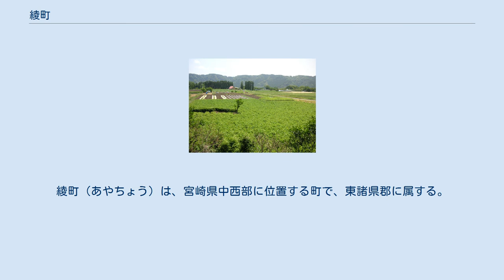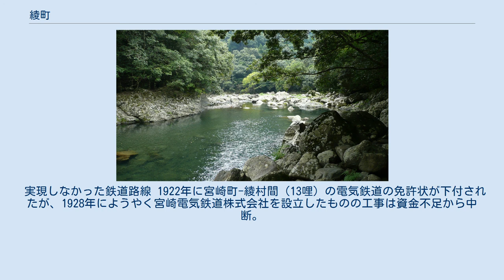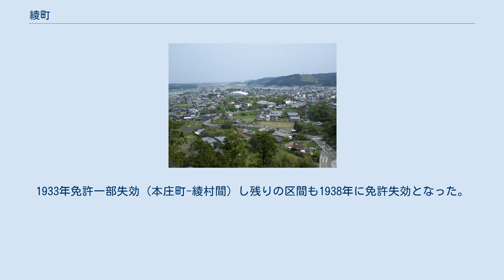綾町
綾町（あやちょう）は、宮崎県中西部に位置する町で、東諸県郡に属する。
「有機農業の町」、「照葉樹林都市」などをスローガンとする町おこしの成功例として知られ、自然の中での人間らしい生活を求める全国各地からの移住者が増加している。
 2012年7月12日に国内では32年ぶり5ヶ所目となるユネスコエコパークに登録された。
 南部は宮崎平野の西端にあたり、北部は九州山地で急峻であるが、国内最大級の規模の照葉樹林（綾の照葉樹林）が広がっている。
また、宮崎市との関わりも深く宮崎都市圏に属している。
森林セラピー基地認定。
 古くは、"阿陀能奈珂椰"(あだのなかや)と呼ばれ、それが縮んで"阿椰"に、次いで"綾"となった。
奈良時代から日向国の交通の要衝であり、駅がおかれていた。
鎌倉時代から戦国時代までは伊東氏、江戸時代は薩摩藩領となって島津氏が統治した。
外城制度においては北俣・南俣が綾郷、入野が高岡郷に属した。
 綾城からみた綾町市街地 小・中学校 最寄りの空港は宮崎空港。
鉄道を利用する場合の最寄り駅は、JR九州日豊本線宮崎駅。
 実現しなかった鉄道路線 1922年に宮崎町-綾村間（13哩）の電気鉄道の免許状が下付されたが、1928年にようやく宮崎電気鉄道株式会社を設立したものの工事は資金不足から中断。
1933年免許一部失効（本庄町-綾村間）し残りの区間も1938年に免許失効となった。
 高速道路 町内には通っていない。
最寄りICは、国富スマートインターチェンジ・宮崎西インターチェンジ・西都インターチェンジ（ともに東九州自動車道）、または小林インターチェンジ（宮崎自動車道）など。
 主要地方道 一般県道 綾の照葉樹林 綾城 錦原（にしきばる）台地